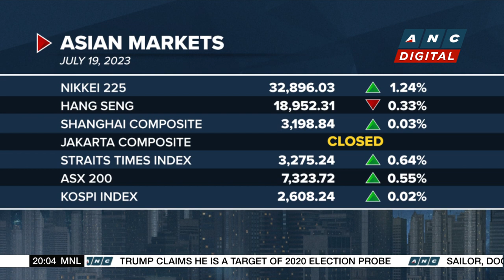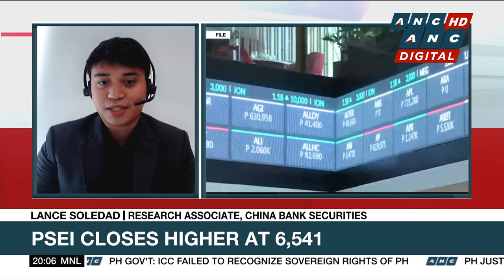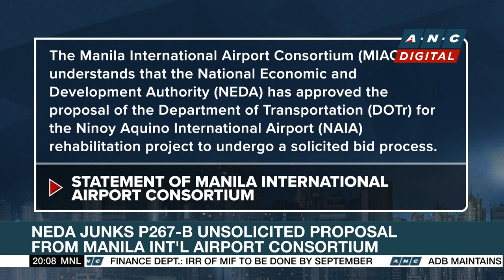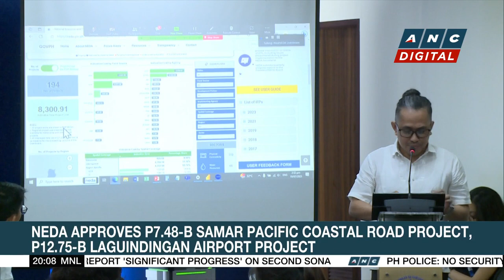J&J ordered to pay $18.8-M to California cancer patient in baby powder suit | ANC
list=PLm34qRgqWBU6AE3fKwaksh0g6_yd4OLJ9